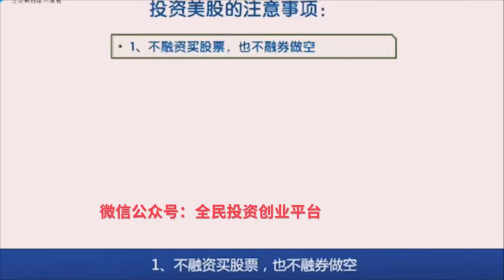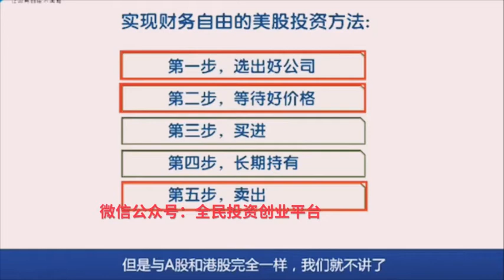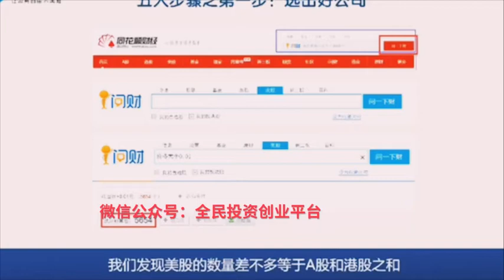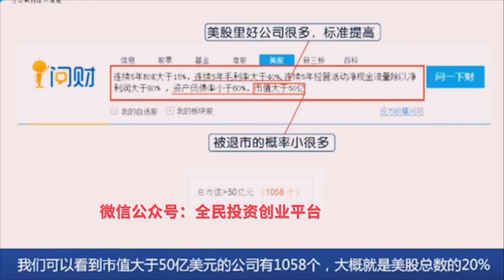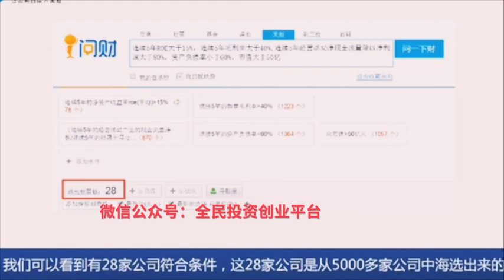财务自由系统教学之财富专业课3-2 美股投资法